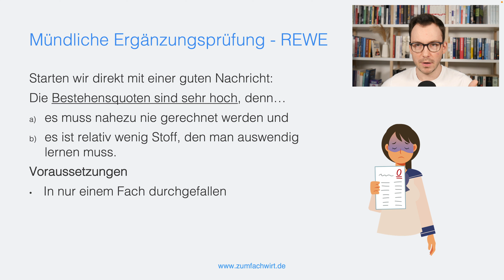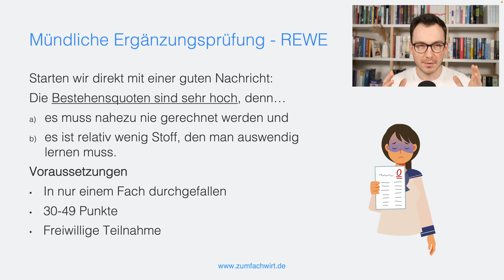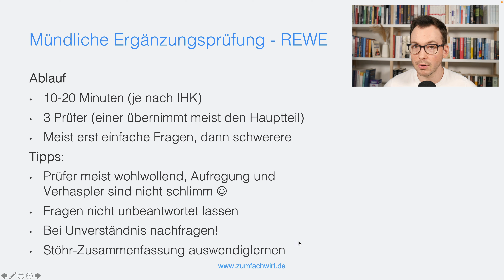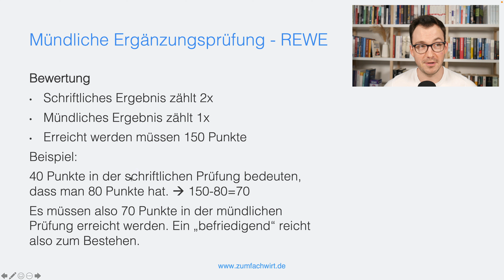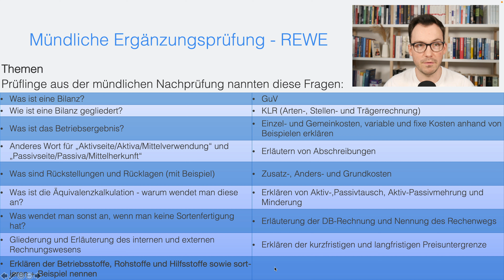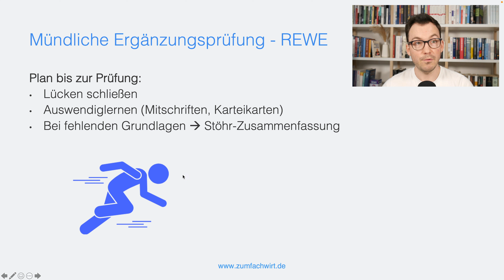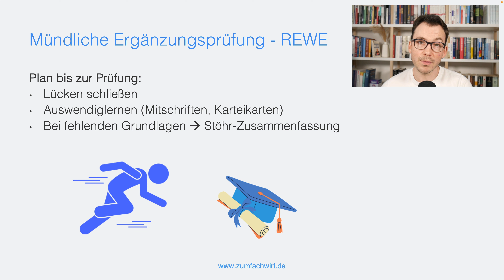Mündliche Ergänzungsprüfung Rechnungswesen: So bestehst du sie!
Die mündliche Ergänzungsprüfung im Fach Rechnungswesen lässt bei vielen zunächst ziemliche Sorge aufsteigen. Wer die schriftliche Prüfung nicht bestanden hat, muss in die mündliche Prüfung. Aber was genau wird dort abgefragt und wie schaffst du es, diese Prüfung zu bestehen? Das erkläre ich in diesem Video.

Willkommen bei Zum Fachwirt - Wenn du alles Wichtige zur IHK-Weiterbildung zum Fachwirt wissen möchtest, bist du hier genau richtig!

Dort findest du unseren kompletten Online-Kurs, kostenlose Mindmaps, unsere Instagram-Seite und noch viel mehr!

👍 Hat dir das Video gefallen? Zeige es uns mit einem Like und hinterlasse einen Kommentar, wenn du Fragen oder Anregungen hast!

Danke, dass du hier bist und uns unterstützt! Gemeinsam meistern wir die Weiterbildung zum Fachwirt!